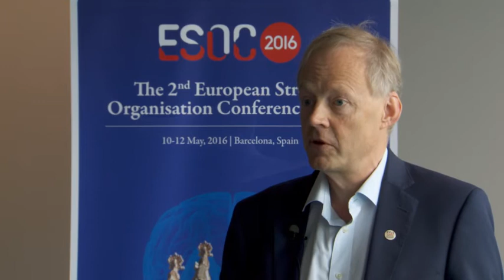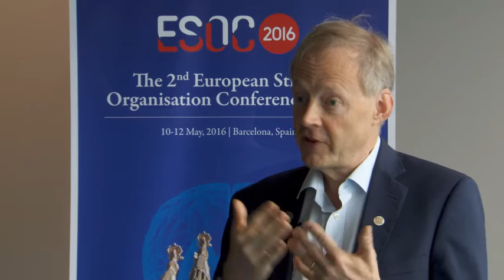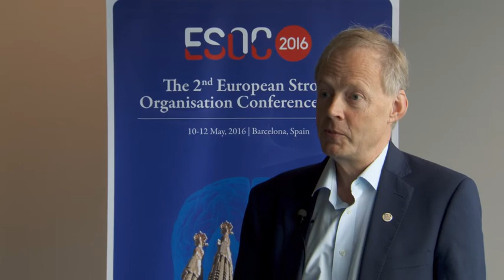Prof. Hugh Markus of Cambridge Talks About the VIST Study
Straight from ESOC 2016, Prof. Bart van der Worp interviews Prof. Hugh Markus on the VIST study.